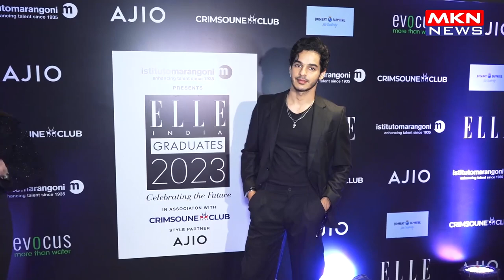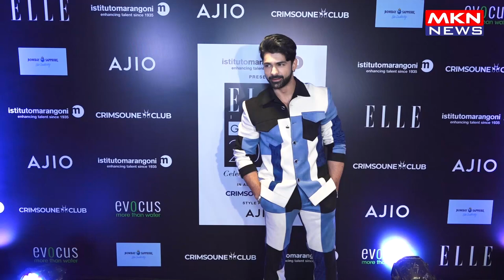MANY TOP CELEBS AT THE RED CARPET OF ELLE GRADUATES 2023 01